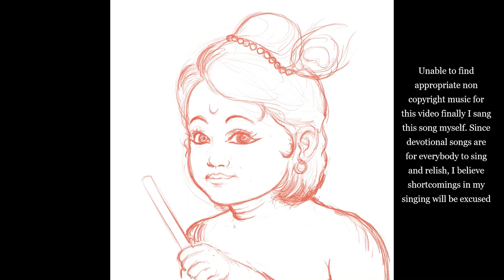Drawing on IPAD | Singing Anjana Sreedhara | Poonthanam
This sketch was made during my 100 days sketching challenge and I liked the final result. So I thought I ll share a video on this work on Sri Krishna. This is done IPAD Procreate software using Apple Pencil.

Anyways songs written by great devotees are meant for common people like me to sing and meditate on. They wrote all these in their devotional ecstasies to brush us also with that effect. To inspire us to develop that supreme taste they had for Supreme God Sri Krishna. Each line in this beautiful poem Anjana Sreedhara by Poonthanam is loaded with sweetness and admiration for Krishna.

An attempt has been made to translate the same:

Anjana Sridhara Charu moorthe Krishna,
Anjali koopi vanangidunnen,
Ananda alangara vasudeva Krishna,
Athangam yellam agatidane. (1)

Oh Krishna,who is black in colour and has a beautiful form, who is abode of Lakshmi devi
With folded hands I pay my obeisances
Oh Krishna, who is always happy, decorated and who is known as Vasudeva
Please remove all my difficulties.

Indiranadha jagan nivasa Krishna
Innu ente mumbil vilangidane,
Eerezhu ulaginum eka nadha Krishna,
Eeranju dikkum niranja roopa (2)

Oh Krishna,who is husband of Lakshmi devi and the shelter for whole creation
Please appear in front of me today.
Oh Krishna, who is the one and only shelter of the 14 planetary systems
Your form fills all 10 directions.

Unni Gopalaka Kamala nethra Krishna,
Ullil ne vannu vasichidane,
Oozhiyil vannu piranna nadha Krishna,
Oonam koodathe thunachidane. (3)

Oh Lotus eyed Krishna, who is a little cow heard boy
Please come and reside in me
Oh Krishna, the master who has taken birth in this material world
Pls support me without any hindrances

Yennulile thapamellam Krishna,
Yennuni Krishna samippikkane,
Edalalar banannu thulya murthe Krishna,
Yeriya modhena kai thozhunnen. (4)

All the heat inside me Krishna
Oh my baby Krishna, Pls extinguish the same
Oh Krishna who rivals Banasura,
I pay my obeisances with immense happiness

Iyhikamaaya sukhathilaho Krishna,
Ayyo namakkoru mohamille,
Ottalla kouthugamantharange Krishna,
Omal thirumeni bangi kaanaan. (5)

Oh Krishna, in this material happiness
alas I do not have any desire,
Oh Krishna,There is no limit to the curiosity within me
To see the beauty of Your tender and transcendental body.

Odakkuzhal vili melamode Krishna,
Odi varugende Gopa Bala,
Oudharya komala keli sheela Krishna,
Oupamyamilla gunangal kkethum. (6)

Oh Krishna, with your flute and drum beats,
Oh my cow heard boy, please come running to me,
Oh charitable, charming, playful Krishna
There is no other comparison to any of your qualities.

Ambuja lochana, nin pada pankajam,
Anbodu njan idha kumbidunnen,
Athyanda Sundara, nanda soono Krishna,
Athal kalanjenne palikkane. (7)

Oh Lotus eyed, with a lot of love
I pay my obeisances to Your Lotus feet
Oh most handsome Krishna, oh son of Nanda,
Please get me rid of all problems and take care of me.

Krishna mukil varna, Vrushnee kuleshwara,
Krishnambujekshana, kai thozhunnen,
Krishna hare jaya, Krishna hare jaya,
Krishna hare jaya, Krishna hare. (8)

Oh the one with the colour of a black cloud, of the Lord of Vrishnis
Oh black Lotus Eyed, I pay my obeisances with folded hands

Victory to Lord Krishna, Victory to Lord Krishna
Victory to Lord Krishna